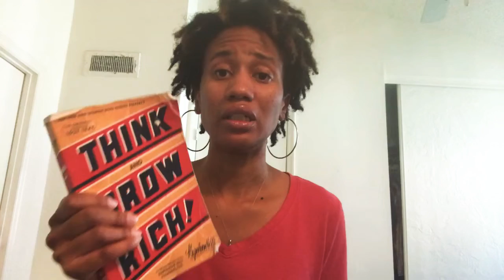How I Use Law of Attraction to Achieve My Goals| Think Grow Rich Book Review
You are creating your life whether intentionally or not. Why not create one you will enjoy!

Grab your book here-

Electrified Mind-